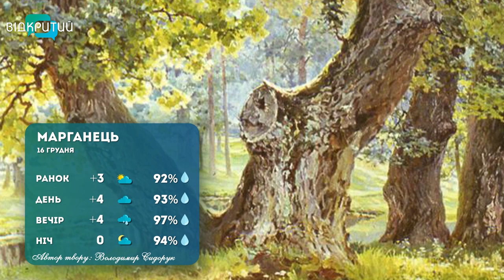Погода на 16 грудня 2022